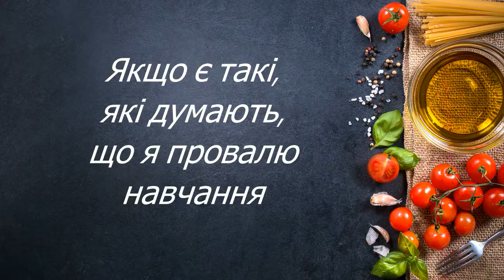Я вже поступив і поселився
Все чудово. Я поселився у гуртожитку побачив все. Ну писати можна довго, як там класно. Я радий, що у мене все вийшло.